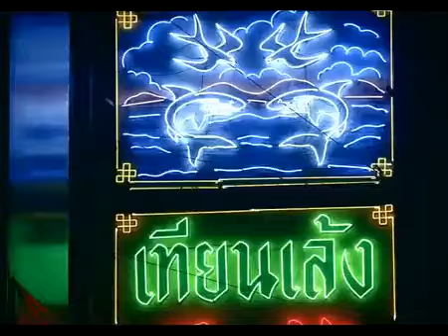BANGKOK THAILAND The third capital of Thailand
The capital city of Thailand Amazing Thailand 2011 [3]